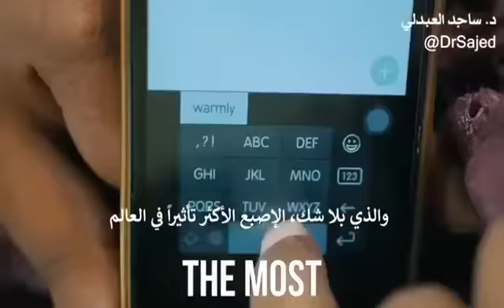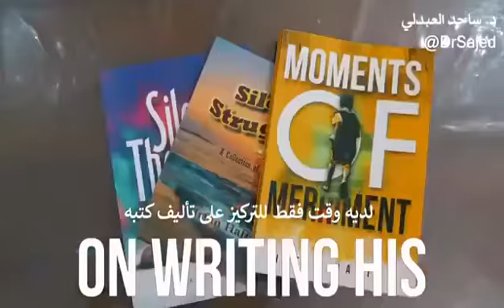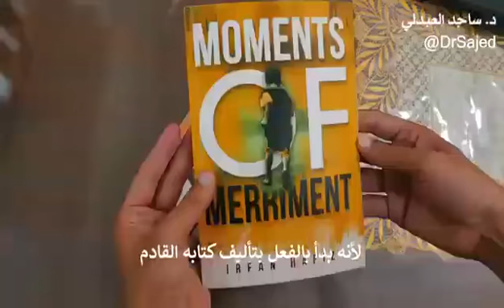Here maybe we couldn’t believe it بطولة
بطولة لا يمكن ان يصدقها البعض